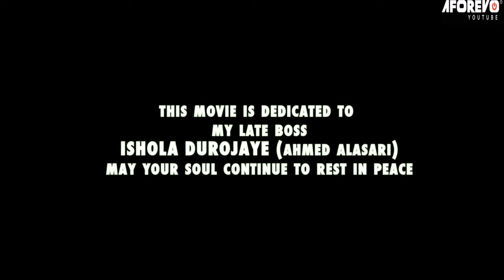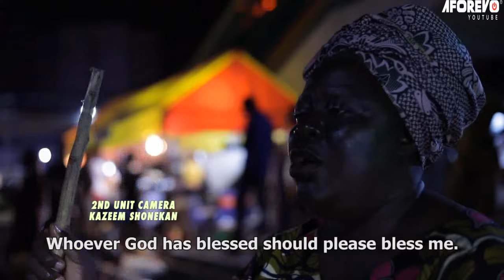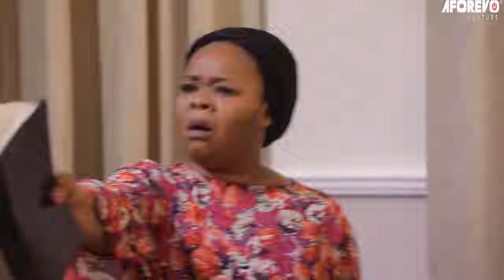OMO EMERE - An Award Winning Nigerian Yoruba Movie - Odunlade Adekola, Bimbo Oshin,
This movie follows the story of a married man who enjoys socializing with various women at clubs but soon faces the consequences of his actions. Find out more about the plot.